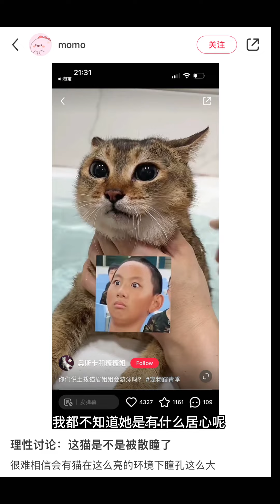不要再说我给眉姐姐下什么扩瞳药了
Hope you cat-lovers enjoy!

♥ 抖音/快手/小紅書/BiliBili - 奧斯卡和糖糖姐